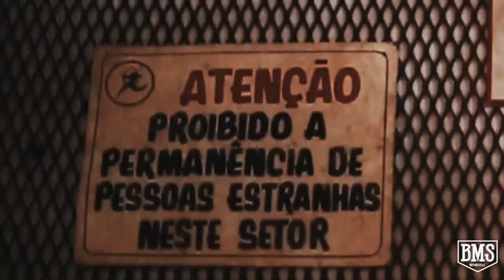Flat Track Brasil